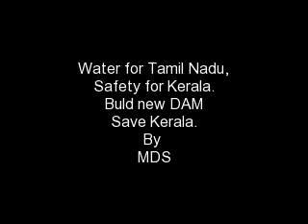Mullapperiyar dam - song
kannu thurakkaatha daivangale